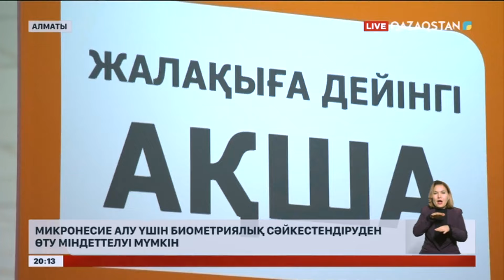Микронесие алу үшін биометриялық сәйкестендіруден өту міндеттелуі мүмкін